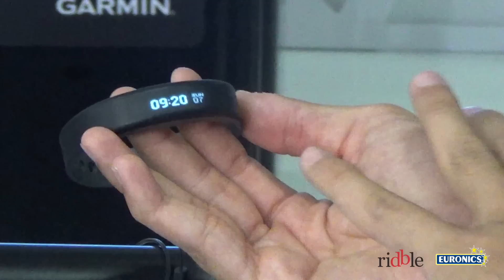Garmin Vivosmart anteprima IFA 2014 • Ridble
Video anteprima dell'activity tracker Garmin Vivosmart in diretta dalla